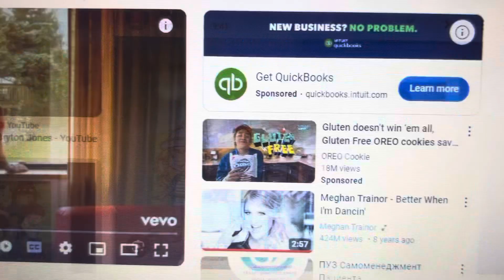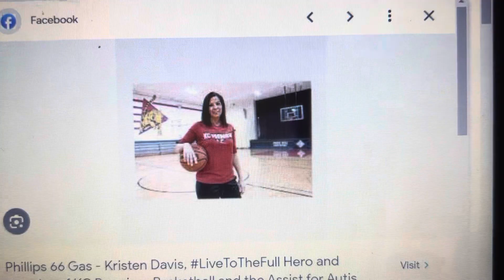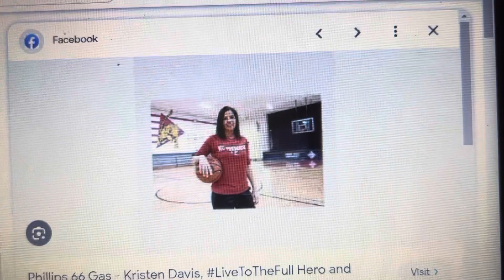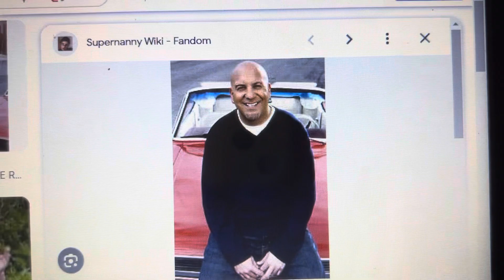Call me maybe version 1 for